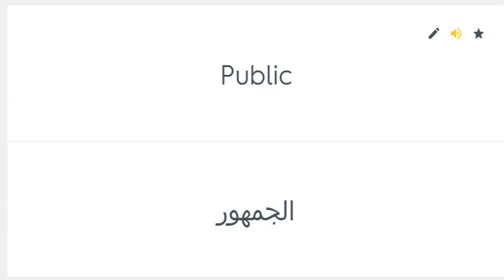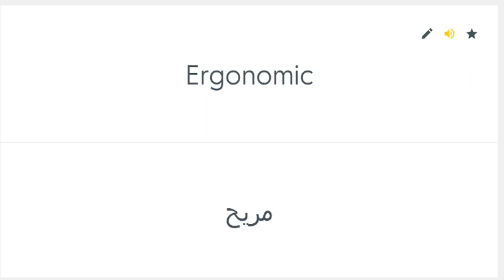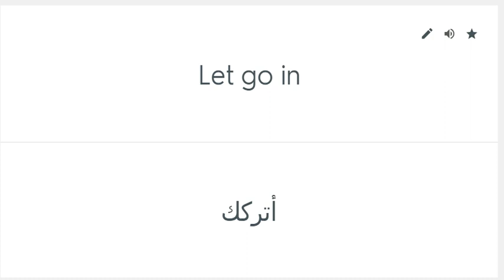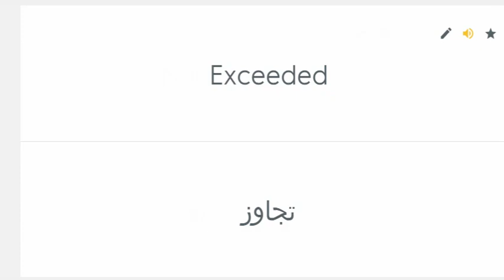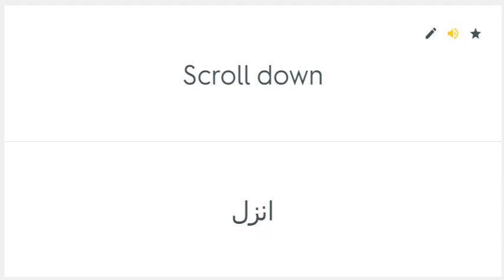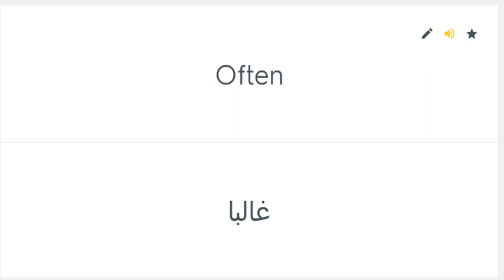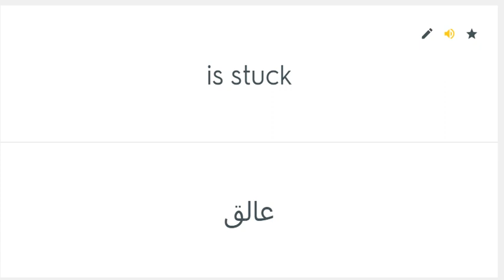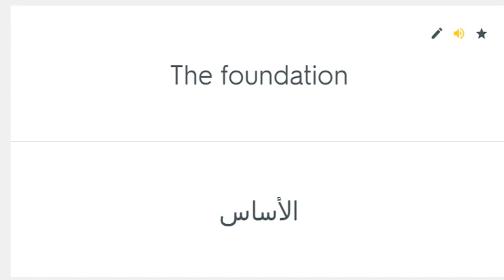50000 English Words with Arabic Translation Part 16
50000 English Words with Arabic Translation Part 16In this video we start learning 50000 most popular English words with Arabic examples and their meanings and you will learn the first 100 of them. Every word is provided with pronunciation. This video represents American English.